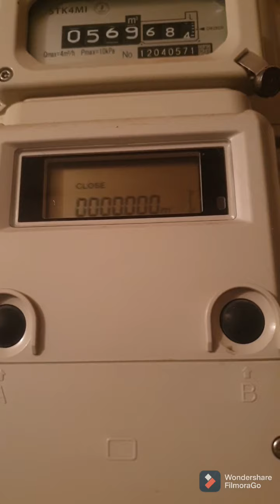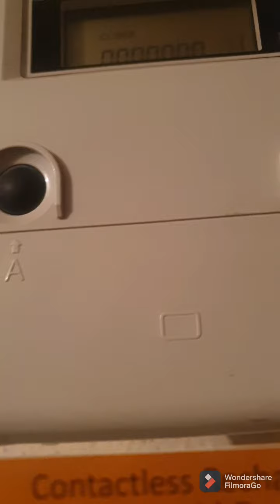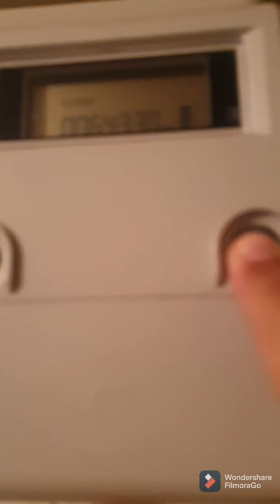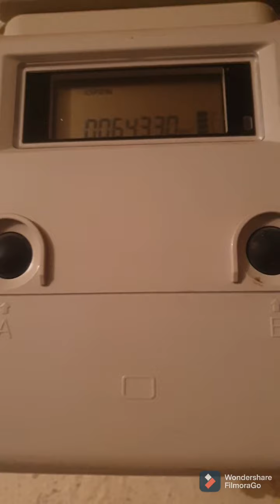Easy way to recharge the Titas gas prepaid meter